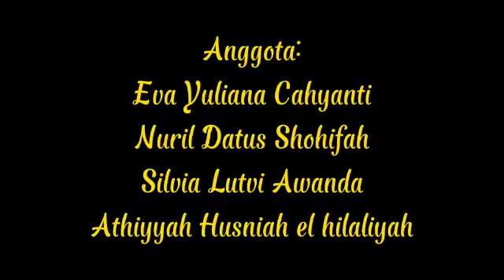Tugas Prakarya Wawancara dengan seorang petani.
Cara menanam tanaman padi hingga panen.